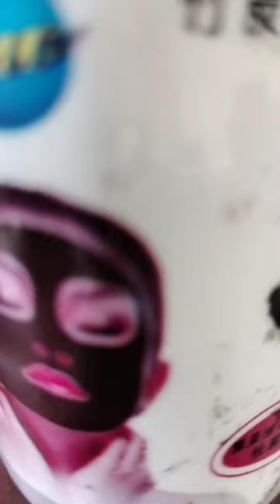charcoal mask 🎭 skincare skin barbershop barber global transformation 👍